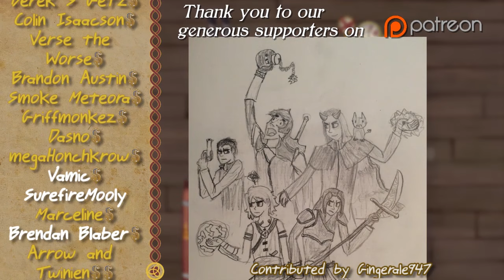BIG WAR Part 27 - Thrilling Intent EP 140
On this episode of Thrilling Intent! Things get really sad! Gregor gives someone an Outrider Funeral. Markus, Ashe, and Inien finally meet up with Xin at the Fort!

We'll post Anecdotes, Announcements, Excitements!